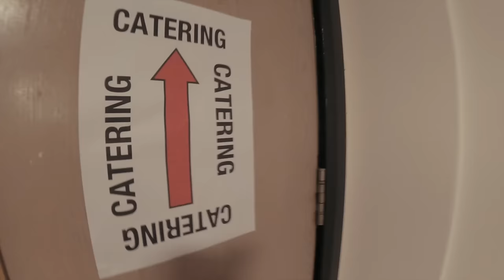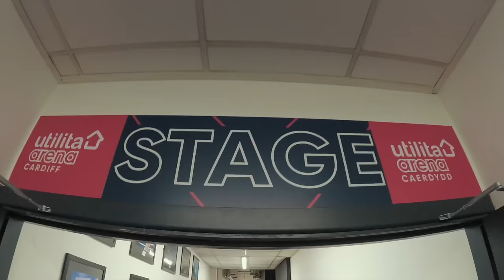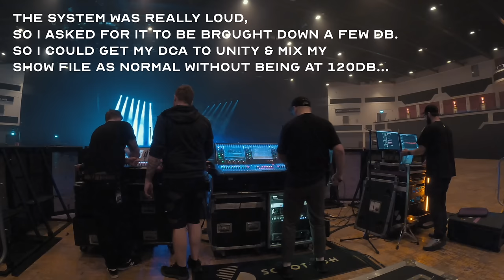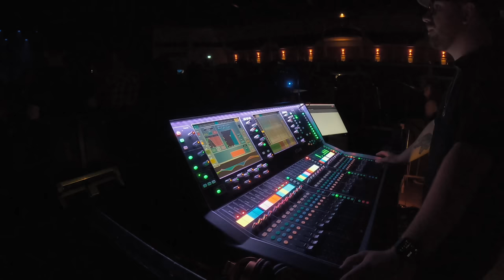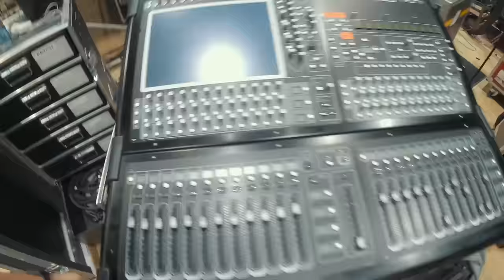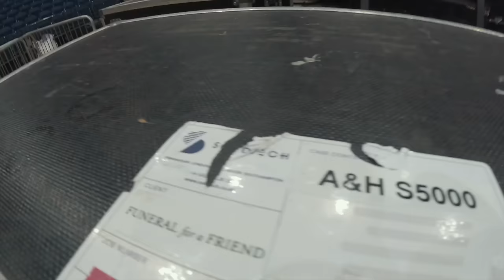Behind The Scenes: A Day In The Life Of A Touring Sound Engineer At An Arena Show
A Day in the Life of a Touring Audio Engineer working for Funeral For A Friend. Shot at Cardiff International Arena on their recent UK headline tour.  From loading in gear, setting up, line check, MASSIVE rock show and pack down. Here is a typical day as a front-of-house sound engineer on an arena tour!

00:00 // INTRO
00:16 // BREAKFAST
01:44 // LOAD-IN
03:00 // FOH DESK SET UP
05:57 // DRUM MICROPHONES
06:51 // PATCHING XLR
10:14 // CHECK PA
11:15 // LINE CHECK
14:43 // SOUNDCHECK
17:02 // SUPPORT BAND FINISH
17:54 // CHANGEOVER
20:40 // SHOWTIME
24:10 // PACK DOWN & LOAD OUT

Thumbnail Photo by @Coal_Poet_Media

Canon M50 Camera

iPhone 15 Pro

Headphone carry case

Sign up to tube buddy to help grow your own youtube channel